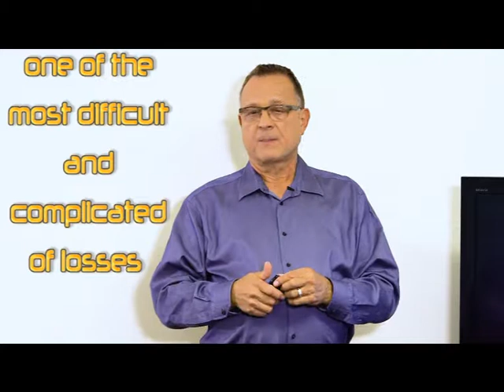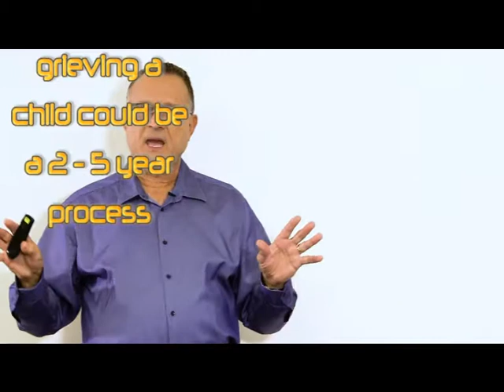When a Child Dies